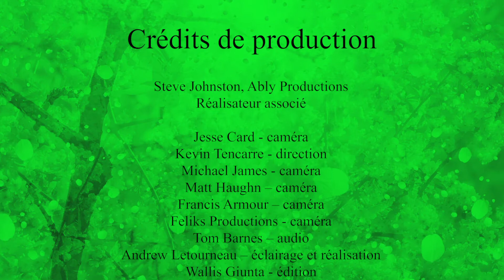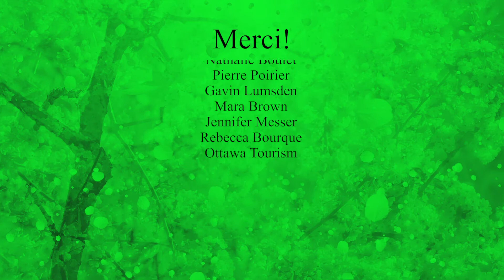Musique & Nature III - Le Vol du bourdon de Rimsky-Korsakov, mettant en vedette Thorwald Jørgensen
Vous avez sûrement déjà entendu parler du Vol du bourdon de Nikolaï Rimski-Korsakov, mais l’avez-vous déjà entendu joué sur un thérémine? Le joueur de thérémine néerlandais Thorwald Jørgensen, accompagné par Kamilla Bystrova au piano, va certainement vous époustoufler avec son interprétation de cette pièce légendaire.

Musique et Autres Mondes est un festival de musique classique et des arts de la scène qui a connu ses débuts en juillet 2010 à Ottawa. L’organisation cherche à élargir le public pour la musique classique et les arts en trouvant des moyens créatifs de combiner la musique avec un large éventail de formes d'art et d'activités culturelles. Musique et Autres Mondes s'engage également à offrir aux jeunes des opportunités accessibles de s'engager dans les arts et la culture au sein de la communauté, ainsi qu'à créer des opportunités de performances transformationnelles pour les jeunes et les musiciens locaux.